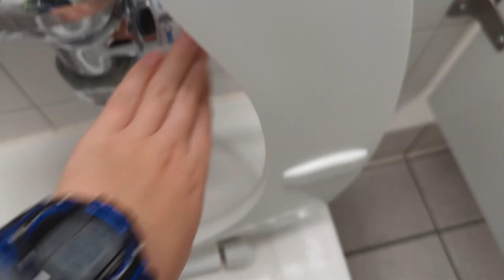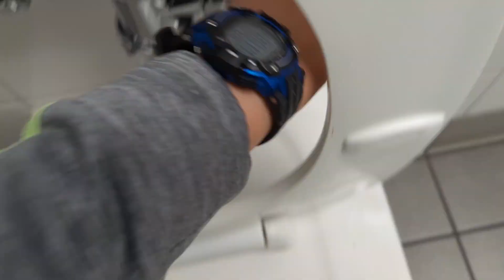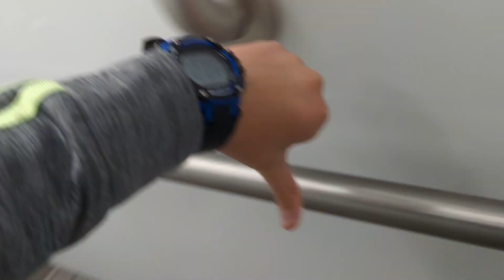450: IKEA Restroom film Spree!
Same Place as Video #16

Timestamps:
0:00 Entrance Restrooms
2:01 Upstairs Food Court Area Restrooms
3:14 Upstairs Bed Section Area Restroom
3:51 Downstairs Display Area Restroom

Just your typical Waterless Trash and Trashwalls Rating: 2/10